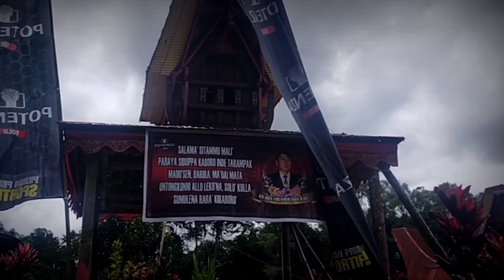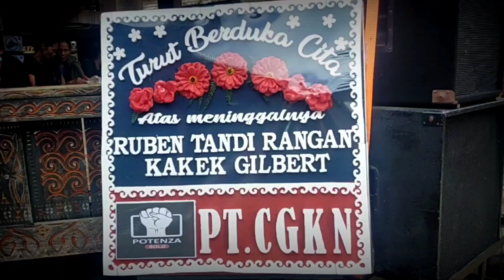Detik detik Pemakaman Di Pegunungan Sesean